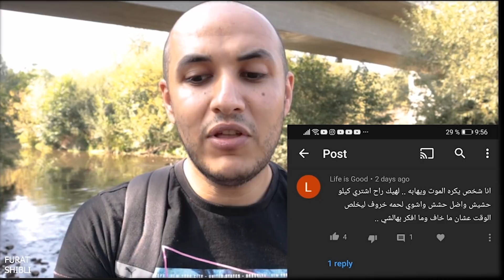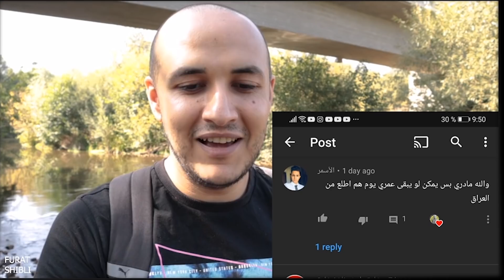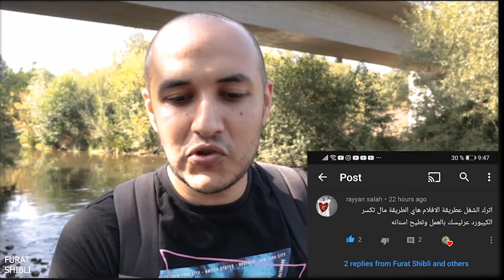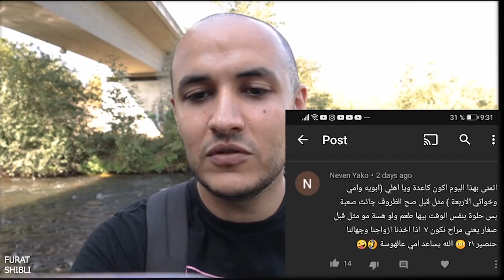سينتهي العالم بعد يوم ماذا ستفعل بهذا اليوم ؟ سالت المتابعين وشوفوا الاجوبة الصادمة والغربية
طبعا هذا الدعم هو لتطوير محتوى القناة ولتقديم شغلات اجمل وافضل

يعني ممكن

وحذاري من ام شنايدر